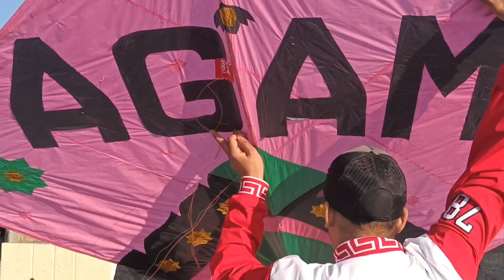Huge Kite Flying at Amritsar/Makar sankranti Kite Flying/Part 2/6feet makarsankranti amritsar#2023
Huge Kite Flying at Amritsar / Makar sankranti Kite Flying /